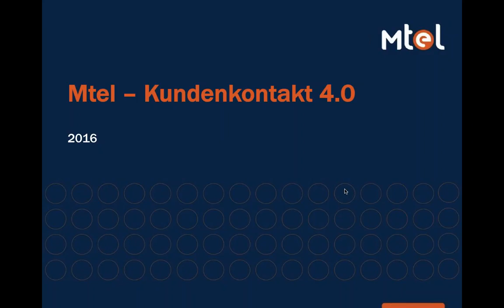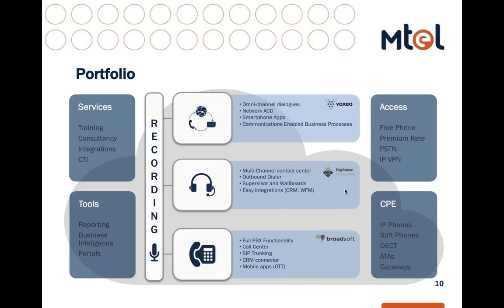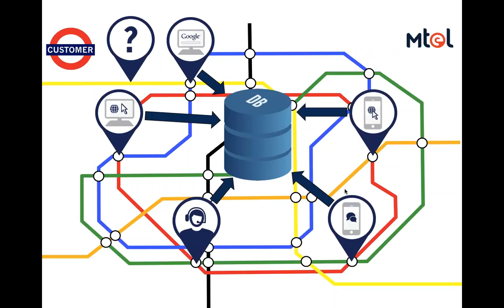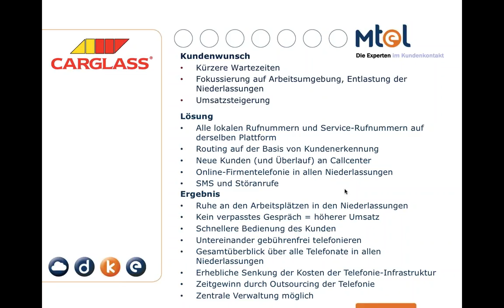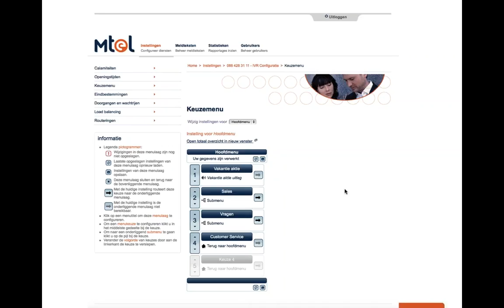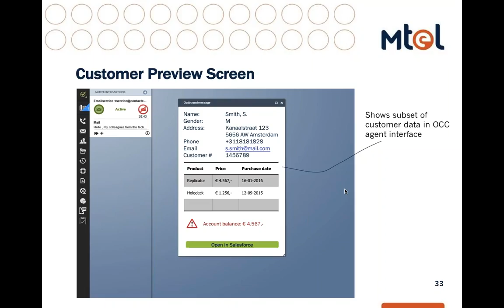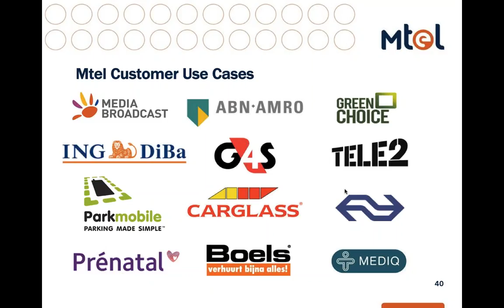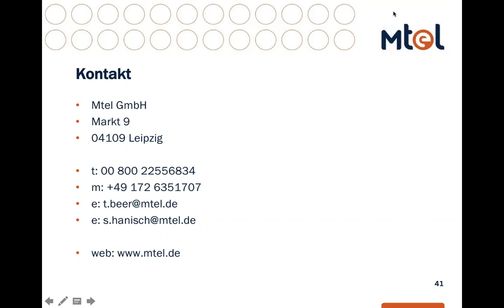Was zählt wirklich im Zeitalter von Omnichannel – oder besser Erreichbarkeit ist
Wie steigere ich die Erreichbarkeit meines Kunden-Service-Centers?
Wie steigere ich die Kundenzufriedenheit und damit die Kundenbindung?
Wie bediene ich über mehrere Kommunikationskanäle die Anfragen und Sorgen meiner Kunden?
Was kann ich machen, wenn mein Service-Team voll ausgelastet ist?
Wie mache ich die Performance meines Contact Centers messbar und skalierbar?
Self Service, Prediction und Automatisierung – was steckt konkret dahinter?
Omnichannel/ Multichannel – schön und gut, aber was bedeutet das in der Praxis?
Nach einem kurz gefassten Überblick zu der Thematik „Kundenservice 4.0“ oder „wo fangen wir am besten an?“ – werden wir an konkreten Praxisbeispielen Ideen, Ansätze und etablierte Lösungen für einen angemessenen und lösungsorientierten Kundenkontakt erörtern.

Sascha Hanisch – Mtel